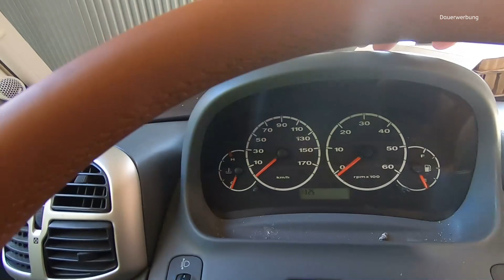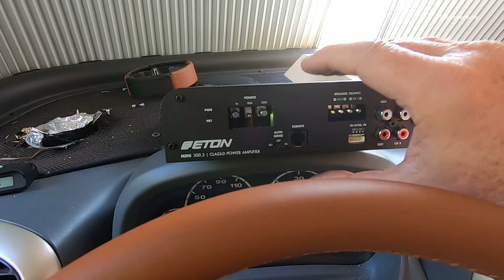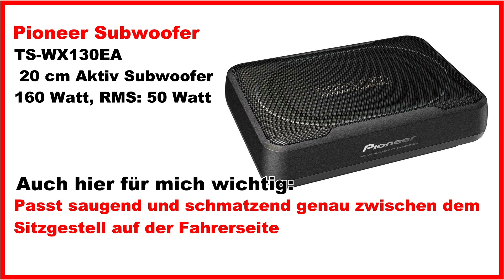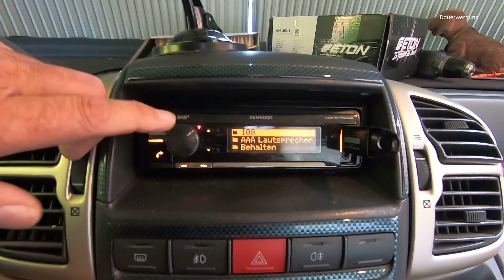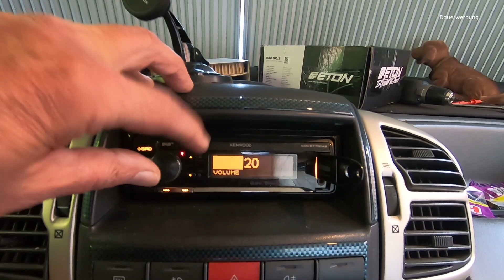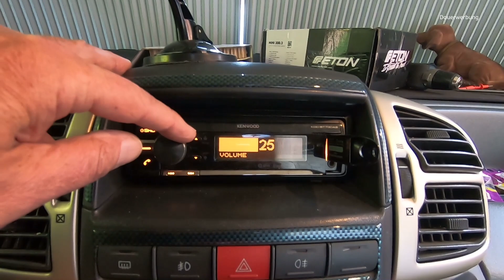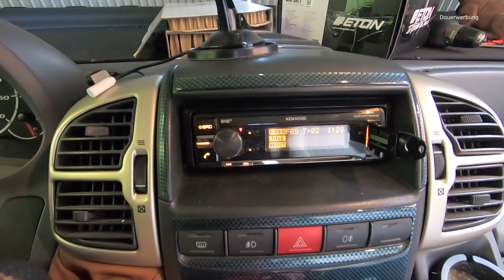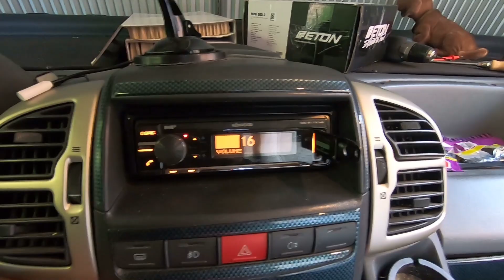Soundanlage für´s Wohnmobil Hymer B, Eton Endstufe, Audio System Lautsprecher, Pioneer Subwoofer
Heute wird meine Soundanlage im Wohnmobil Hymer B erneuert. Verbaut habe ich den Subwoofer Pioneer TS-WX130EA sowie die Digitale Endstufe von Eton Mini 300.2 sowie die Lautsprecher von Audial Systems X 165 Flat Evo2 wegen der äußerst geringen Einbautiefe. Viel Spaß beim Video.

Alles für guten Sound
► Eton Mini 300.2-2-Kanal Endstufe
► Lautsprecher Audio System X 165 Flat EVO 2
► Subwoofer Pioneer TS-WX130EA
► Lautsprecherkabel Kupfer

Elekrowerkzeuge

► Knipex Kabelschere
► Knipex Crimpzange für Westernstecker
► Hydraulische Crimpzange
► Multitool:
Ich hab eine Billigversion da wird's schwierig mit dem Nachkauf von Zubehör, Bosch gibt es aber in jedem Baumarkt.
► Multifunktionswerkzeug Bosch
► Crimpzange für Adernendhülsen Set
► Crimpzange für Flachstecker Set